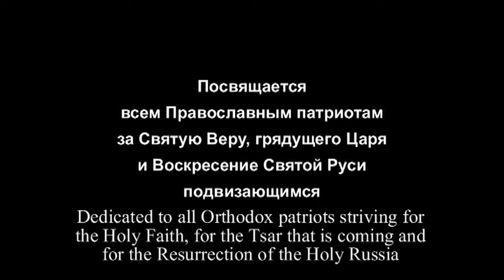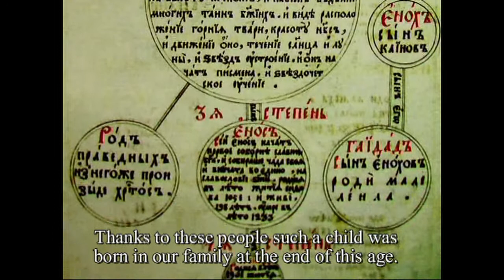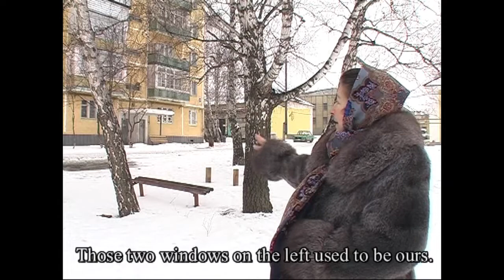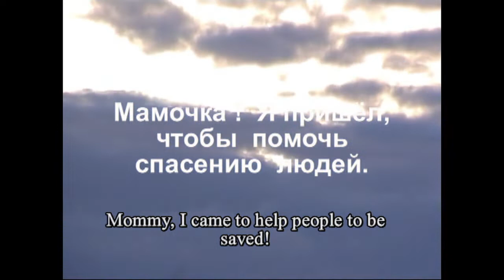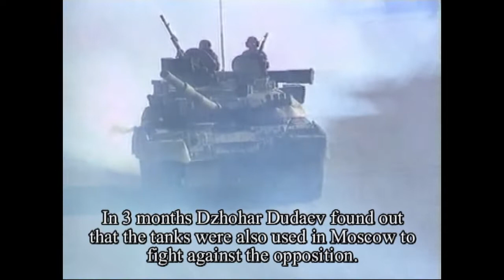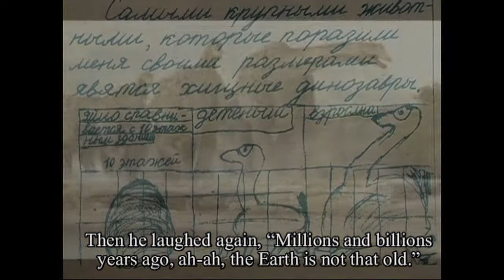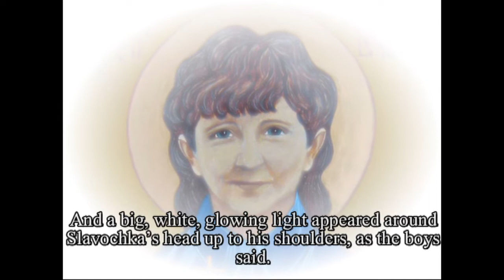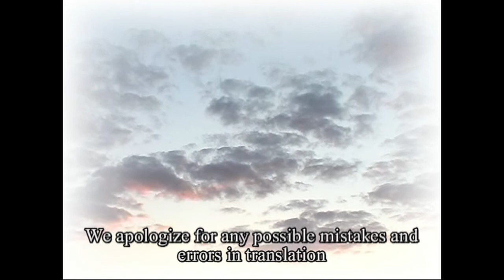Russian Angel Youth Vyacheslav Film 1 Part 1 (English subtitles)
The truth about Youth prophet Vyacheslav Krasheninnikov (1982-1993).

Our family 00:07:19
Birth 00:20:09
The unusual child  00:33:32
Mommy! I came to help to save the people 00:46:23
Baptism 00:51:22
Infancy    00:57:45
School Years 1:11:03
Purity and love 1:26:42